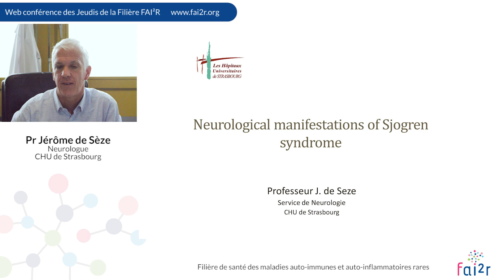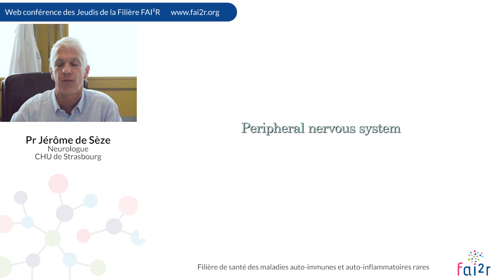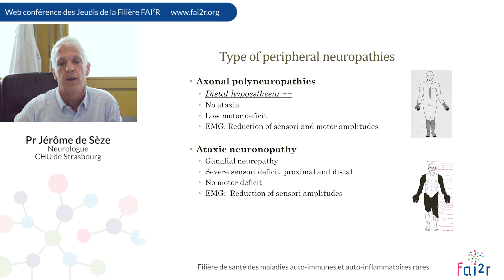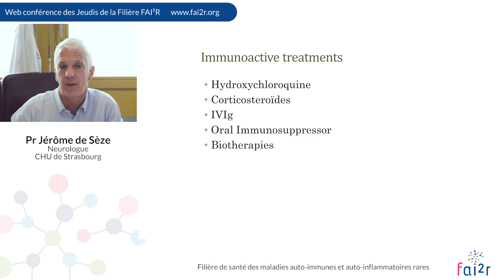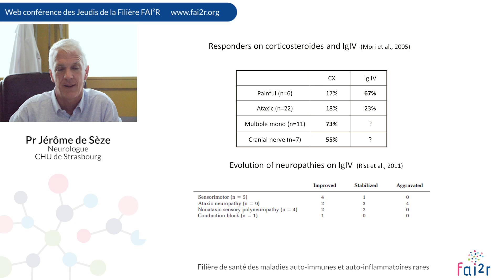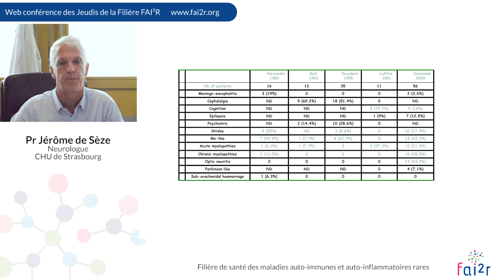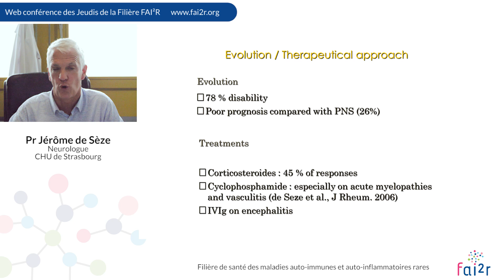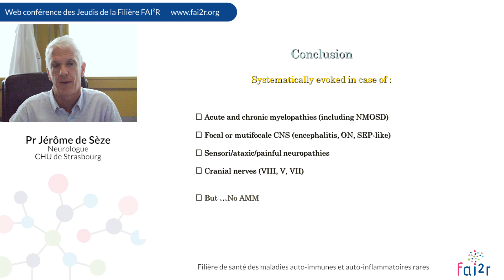Manifestations neurologiques dans le Syndrome de Gougerot-Sjögren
Web conférence des Jeudis de la Filière du 5 août 2021

Manifestations neurologiques dans le Syndrome de Gougerot-Sjögren par le Professeur Jérôme DE SEZE

En savoir plus sur le programme des Jeudis de la Filière